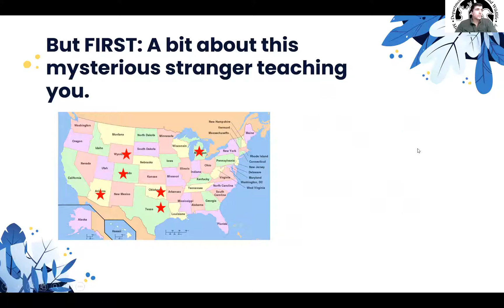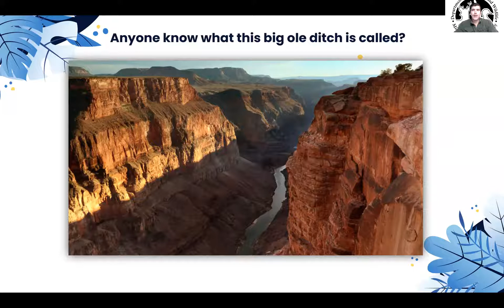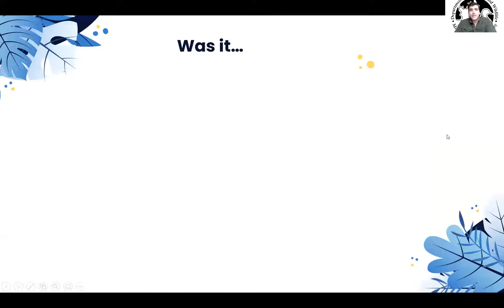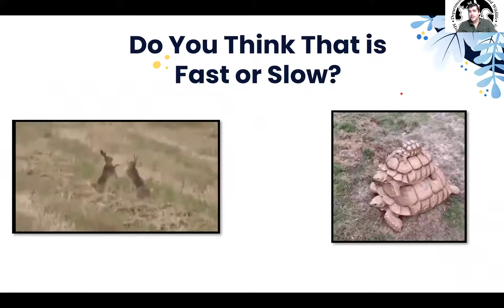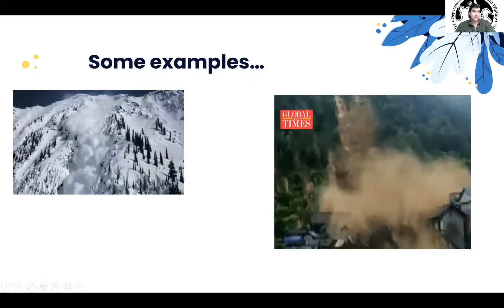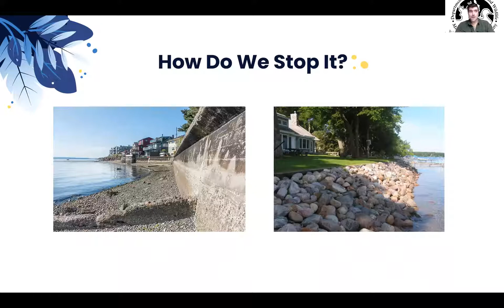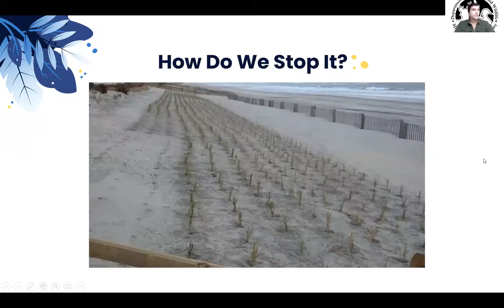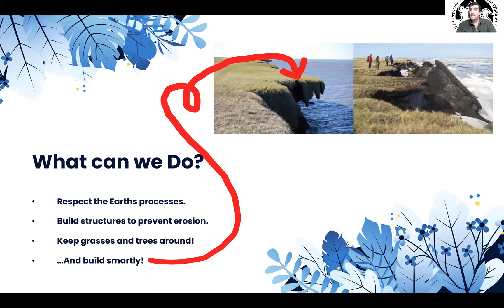Second Grade: Changing Landforms!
Ever wonder how the Grand Canyon got so Grand? Well you're in luck...Take a walk with Taylor Haas as he explains how a simple math problem "Time" + "Erosion" = AWESOME Landforms, some of which you may have even seen!